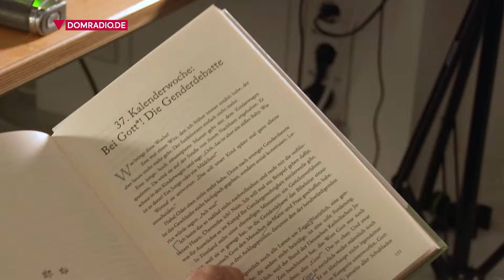Willibert und der Heilige Januarius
Am 19. September feiert die Kirche das Fest des Heiligen Januarius. In Deutschland kennt man ihn kaum. In Italien ist das anders. Da ist man mit ihm per Du. Besonders die Süditaliener. Und am allerbesten: Die Neapolitaner.

DOMRADIO hören
Unser Radioprogramm mit Infos aus Kirche und Welt, guter Musik und viel Inspiration rund um die Uhr:
Laden Sie sich zum DOMRADIO hören unsere App herunter – kostenlos in den Stores.
DOMRADIO hören Sie auch übers Internetradio, Smartspeaker, andere gängige Radio-Apps, in Köln auf UKW 101,7, in Berlin/Brandenburg über DAB+ und natürlich auf DOMRADIO.DE.
Unsere Podcasts finden Sie ebenfalls in unserer App, auf DOMRADIO.DE in der Mediathek und gängige Podcast-Plattformen.